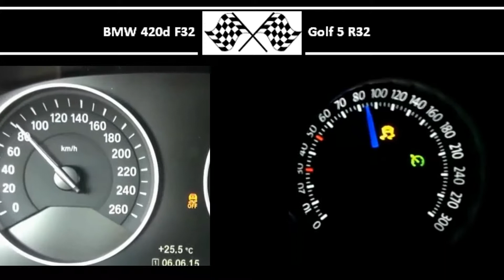BMW 420d F32 VS. Golf 5 R32 - Acceleration 0-100km/h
184HP
380Nm
0-100 in 7,7s

Golf 5 R32
250HP
320Nm
0-100 in 6,4s